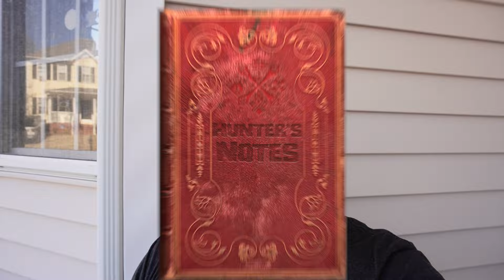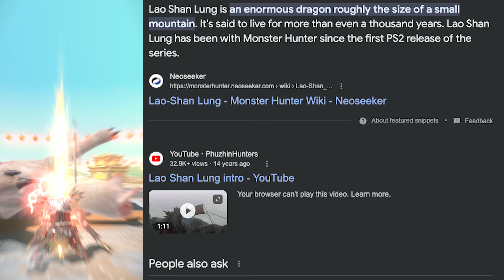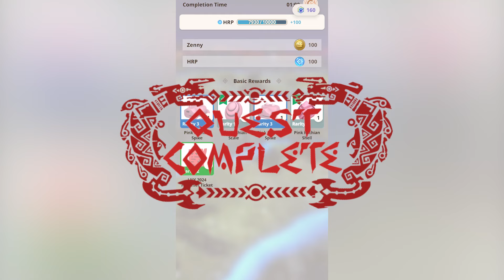Which Elder Dragon Will be FIRST In Monster Hunter Now?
Day 2 of WGS grinding. Happy Valentines everyone! Which Elder Dragon Do YOU think will be the first we face in Monster Hunter Now?

I made a Discord for meetups and to help each other with the game! Here is the invite link!
DM me once you join and I will make a channel for your town so you can meet up with each other! We're in this together hunters!